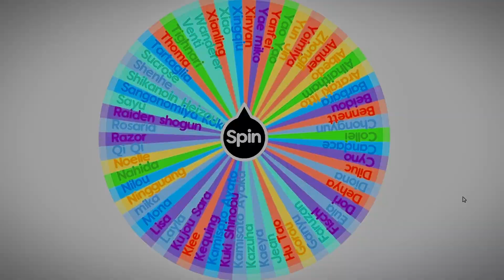Genshin 1v1- Spin the wheel- Rosaria vs Xinyan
I spinned the wheel and 1v1ed the characters..
it was an ez win tbh

►Genshin
What is Genshin?
Genshin Impact is an action role-playing game developed and published by miHoYo. It was released for Android, iOS, PlayStation 4, and Windows in 2020, on PlayStation 5 in 2021, and is set for release on Nintendo Switch. The game features an anime-style open-world environment and an action-based battle system using elemental magic and character-switching. The game is free-to-play and is monetized through gacha game mechanics through which players can obtain new characters and weapons. The base game is expanded regularly through patches using the games as a service model.